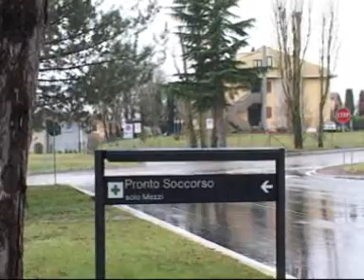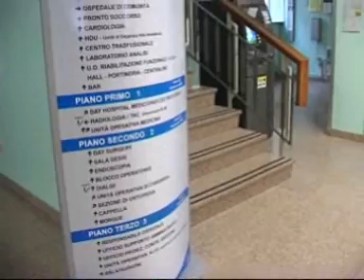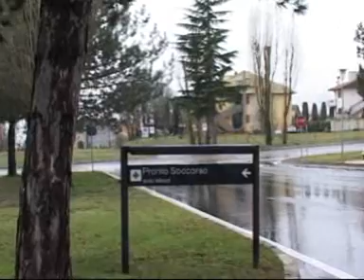Sansepolcro: ospedale riaperto, ieri la cerimonia di inaugurazione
Torna in funzione lOspedale di Sansepolcro dove, dopo la conclusione dei lavori alla cabina elettrica, si è svolta una cerimonia di inaugurazione. Il servizio di Anna Maria Citernesi